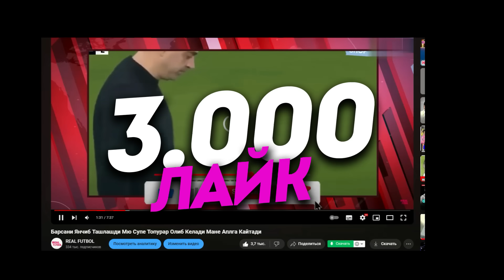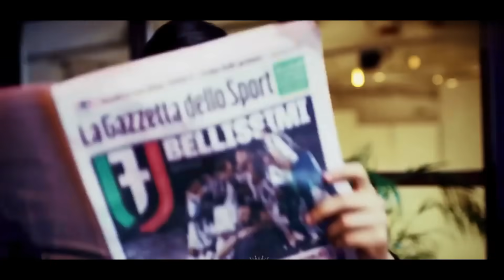Роналду Хаммасини Тан Олди Мюни Тег Хаг Борасида Режаси Аник Варан Роналду Билан Уйнайди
эл класико
liverpul chelsi